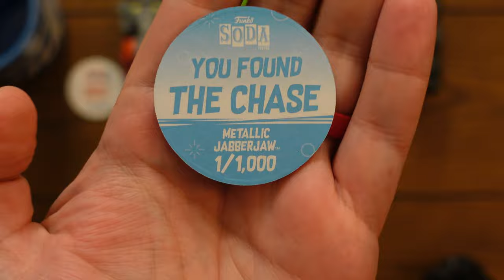FIVE SODA FRIDAY | Hocus Pocus Funko Soda Bonus Unboxing | Opening New Funko Sodas | Rippin' Randoms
Funko Sodas! Five Soda Friday! On this episode of Rippin' Randoms, we continue our brand new weekly Five Soda Friday series, where we will unbox Five Funko Soda figures to see if we can BEAT the 1:6 odds of getting a Chase Funko Soda. Leave me a comment to let me know which Funko Sodas you would like to see on next weeks episode! Who needs Funko Soda Saturday when you can get Five Soda Friday a day early?!

In this episode, I open the following Funko Soda figures:
- Hocus Pocus Winifred Funko Soda
- Hocus Pocus Mary Funko Soda
- Hocus Pocus Sarah Funko Soda
- Hanna Barbera Jabberjaw Funko Soda
- Godzilla Funko Soda
- Masters of the Universe Snout Spout Funko Soda
- Ad Icons Lucky Funko Soda
- Star Wars Jawa Funko Soda

WHATNOT:  thefunko411